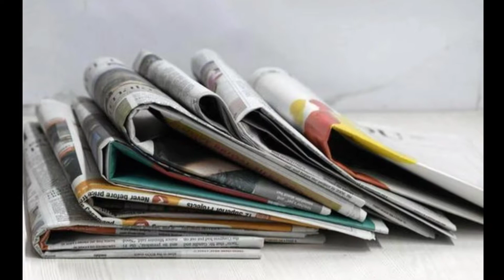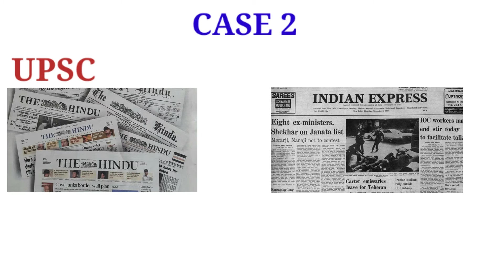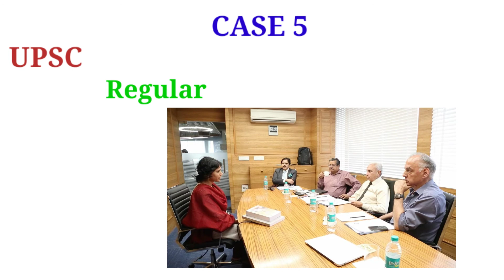UPSC and State PSC Facts